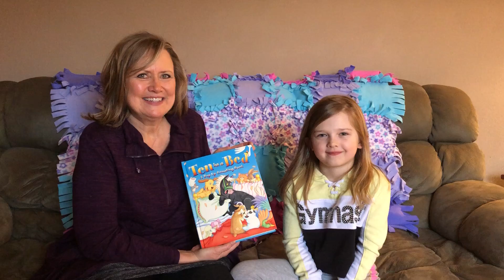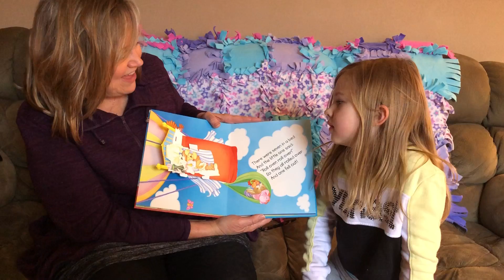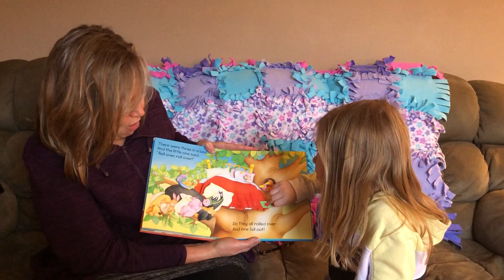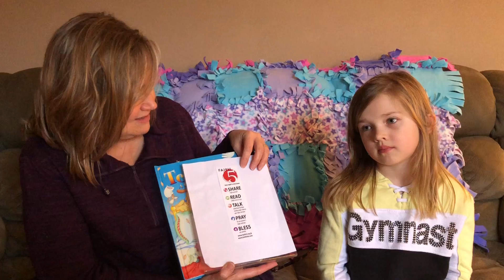Faith @ Home Storytime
with Sheri Berg, Director of Children's Ministry | Trinity Lutheran Church, Owatonna
Ten in a Bed : A Pop-up Counting Book
by Gill Davies